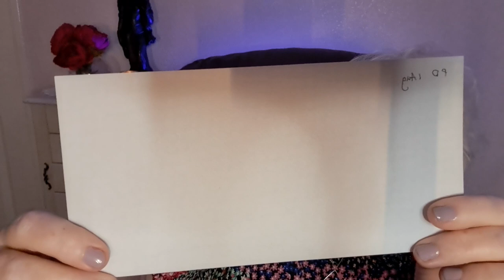Psychic Development Exercise 37 | What Object Is In The Envelope? Have a Go!!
Many Blessings!

If you wish to help me grow my channel, there is now a 'super thanks' button below the video and there is a PayPal Donate button on my ‘About’ page and in the channel header.

Tarot Novice to Pro, Karma City : Weegie Tarot, Maybe the Universe Just Isn't That Into You, How to Read an Egg, Love Lessons ,The Prescription, Fortune Killer ,Memoirs of a Clairvoyant, Dying To Live -Death and The Afterlife. Natural Spiritual Menopause and Beyond

Colette answered her calling and gave up working as a pharmacist in 1996. Her dream was to be a full-time clairvoyant, medium, healer, and to help others with her insights. She had always dreamed of being an author too. She had many local and international clients and is renowned for her accurate and caring readings. She has written for The Lanarkshire Extra, The Bellshill Speaker, The Motherwell Times, Cumbernauld and Kilsyth weeklies, The Sunday Sun, The Daily Record, the Sunday Post magazine, Amber magazine, the Big Issue in Scotland and has appeared on Channel 5 Television. She is 7 times the winner of UK Living TV's 'Mystic Challenge'. She has also been featured in The Evening Times, the Herald, The Scotsman, the Big Issue, and has presented an astrology slot for Thistle TV and a psychic phone in for Avon FM. She has also been featured on BBC Radio Scotland in a debate on spirituality. Her international clients lived in such diverse countries as Italy, Japan, Crete, Greece, USA, Republic of Ireland, Northern Ireland, Hong Kong, Australia, Russia, Switzerland, and the UK. Colette retired from readings in 2017 to concentrate her energies on her books and rapidly growing YouTube channel, Grandmother Winds of the Earth.